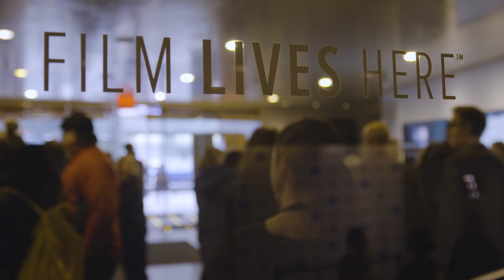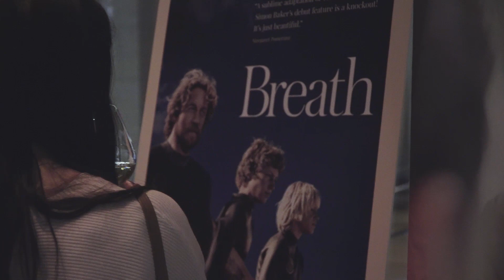Australian International Screen Forum at Lincoln Center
A retrospective of our 2018 Screen Forum at Lincoln Center featuring Deborra-Lee Furness, John Seale, Gillian Armstrong and Simon Baker.